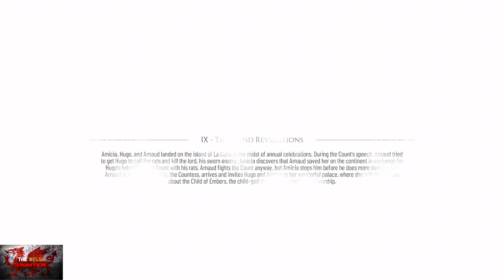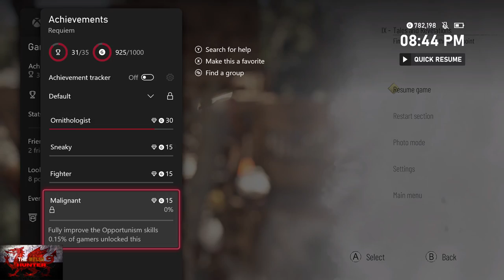A Plague Tale: Requiem - 100% Achievement Guide & ALL Collectibles! Upgrades, Skills etc *GAMEPASS*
Welcome to my 100% Achievement/Trophy Guide for A Plague Tale: Requiem.
A game developed by @AsoboStudio , Published by @FocusEntertainmentOfficial  & is available to you for just £49.99 or $59.99 but is FREE On Xbox Gamepass Right now!

We play once again as Amicia & Hugo as we strive to find the cure for The Macula building up inside of Hugo!
1.5 Playthroughs required, only to upgrade your skills, and that is based entirely on the way you play.
So if you kill everyone, you upgrade the aggressive perk, stealthy, you upgrade stealth etc.
But doing so will require to start a game on new game plus.
Everything else can be done in the first playthrough :)

TimG84
Khost
TschanSchpange1
TonySki
ShadowTurul21
Rukus
TheUnderdog2020
DragonClave
Livibeau

LEG-ENDS!

Big Love!